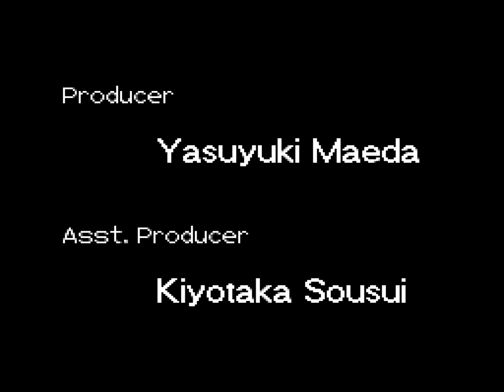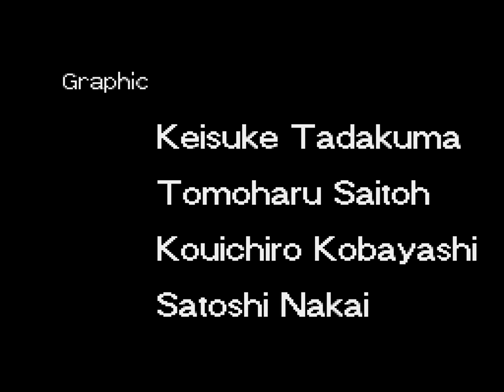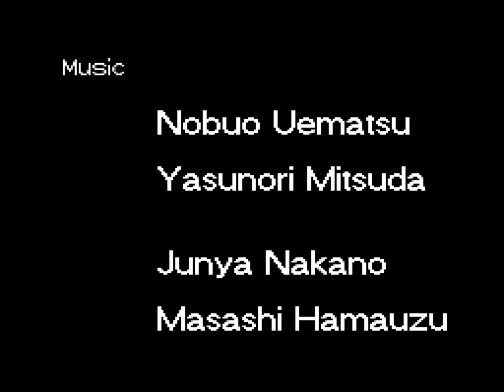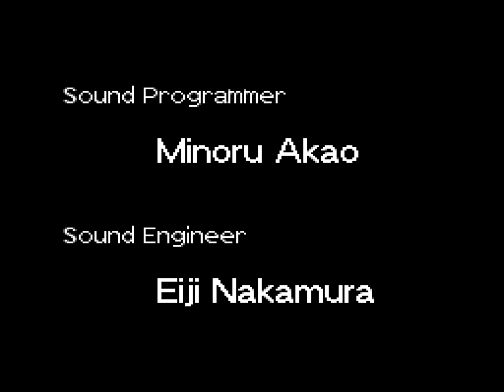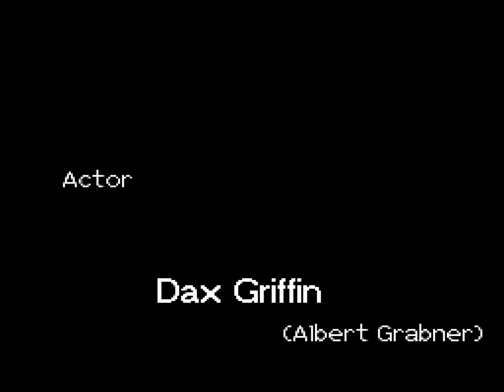[TAS] SNES Front Mission Series: Gun Hazard by Hetfield90 in 2:06:15.37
Released for the Super Famicom in 1996, Front Mission Series: Gun Hazard is the second installment of the Front Mission series. Unlike the numbered titles in the series, which are isometric tactical RPGs, Gun Hazard is a side-scrolling shooter which takes place in a completely separate universe. The game was never given an offical English release, but there is a high quality fan translation made by Aeon Genesis.